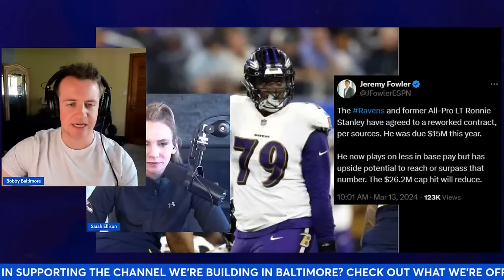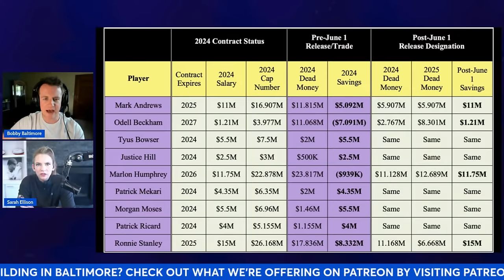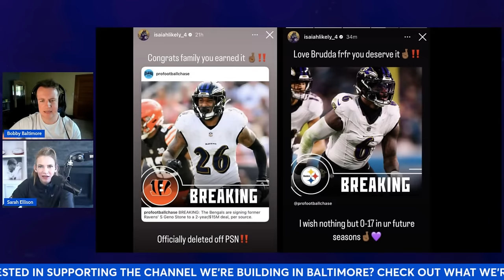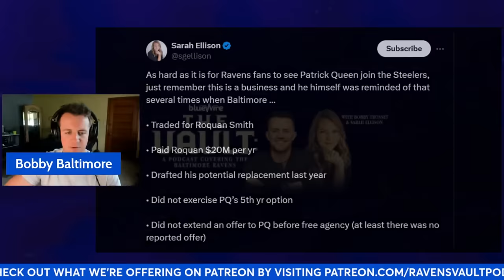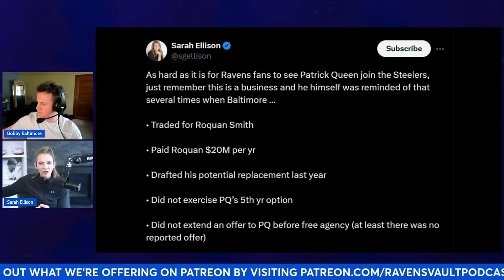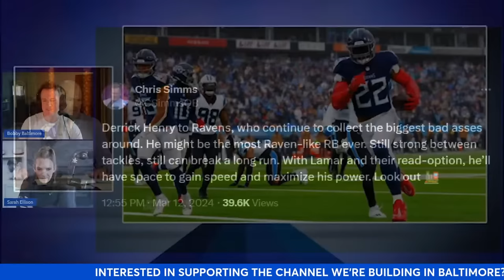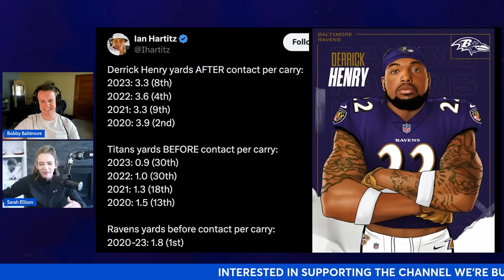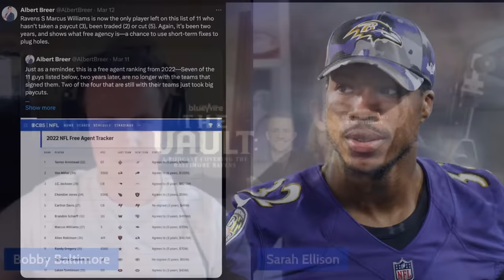Ravens Players Send CLEAR MESSAGE To Patrick Queen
SOCIAL